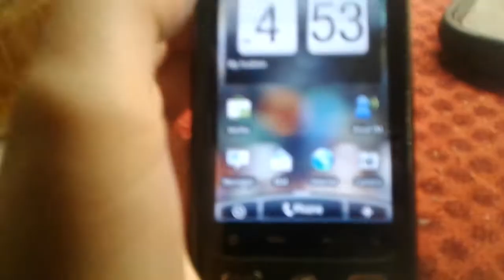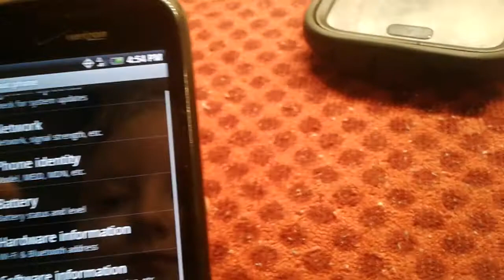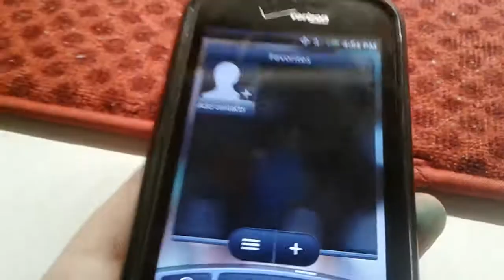unboxing HTC phone